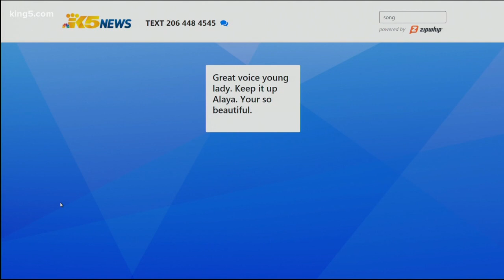Young singer with asthma treated at UW Medical Center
8-year-old Alaya Rogers shows off her incredible singing talent and journey with asthma, after undergoing care at UW Medical Center.